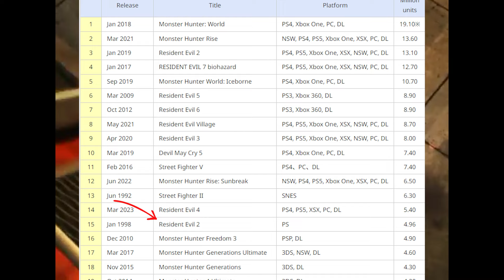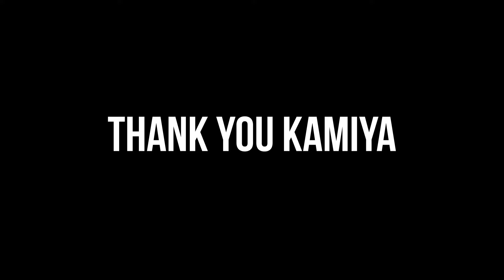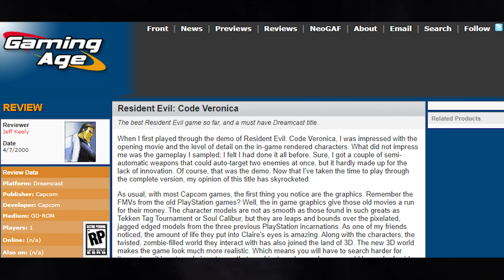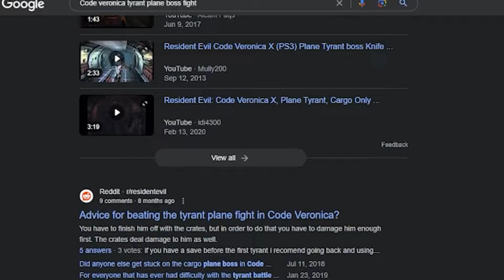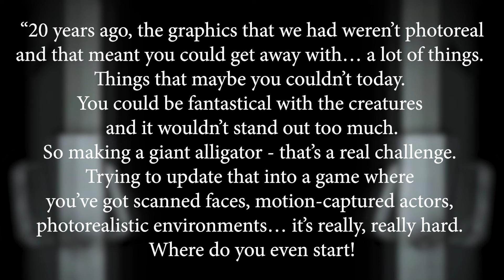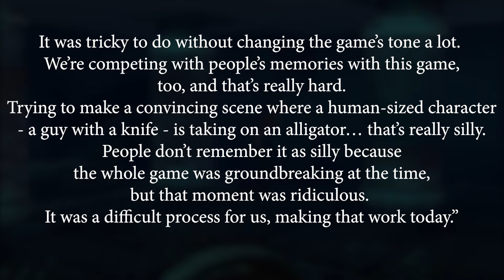Why Capcom MUST Remake Code Veronica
Resident Evil Code Veronica is the only classic Resident Evil game that has not had a remake yet? Why is that? In this video we'll talk about the circumstances under that Code Veronica was made and gameplay issues that keep people from playing it.

Intro: 00:00 - 01:44
Rigged From The Start: 01:45 - 05:20
The Problems...: 05:21 - 25:24
The Future: 25:26